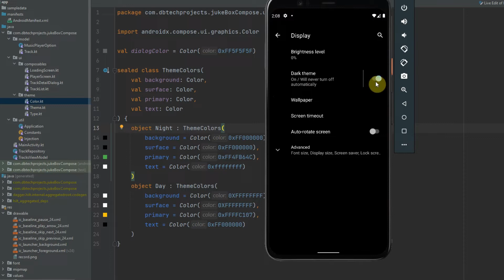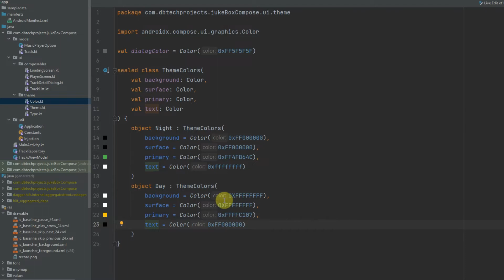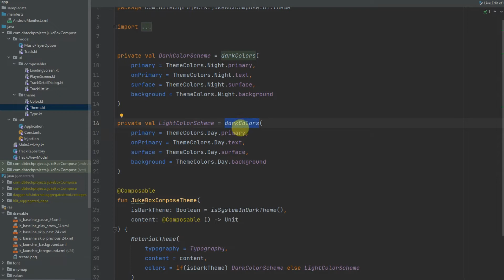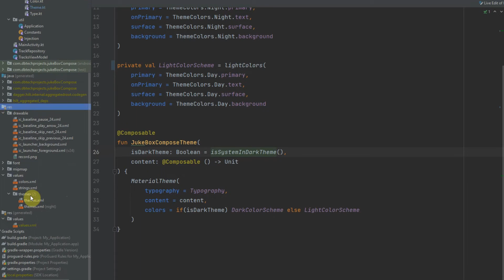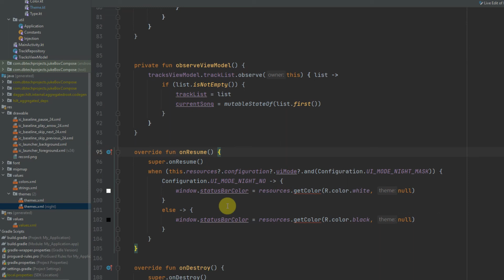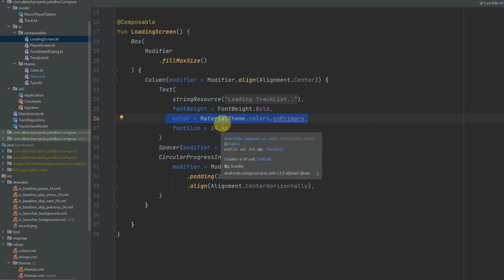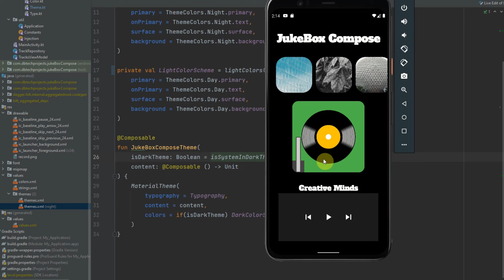Adding Light Theme and Dark Theme in Jetpack Compose Android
In this video, I add a light theme and dark theme to my Jetpack Compose music streaming app, if you would like to know how to build the full app which uses Jetpack Compose and Firebase then please check out the below playlist.